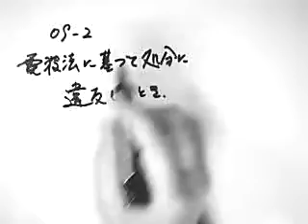第二級陸上特殊無線技士09-2